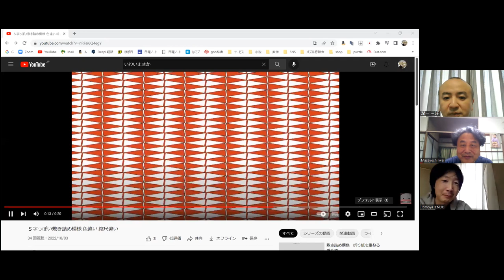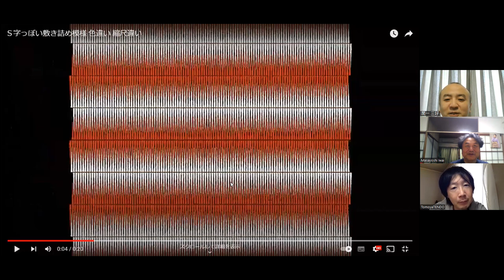週刊ウニュ vol.45 S字っぽい敷き詰め模様 振り返り